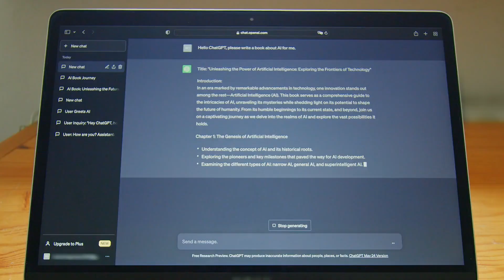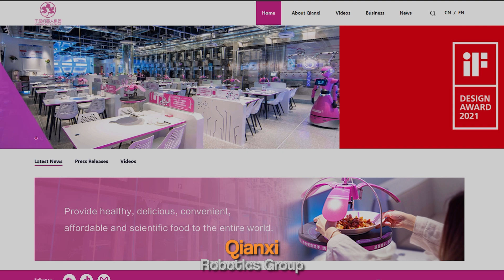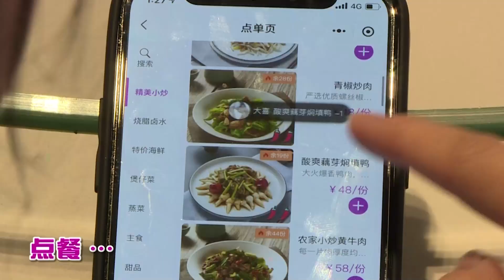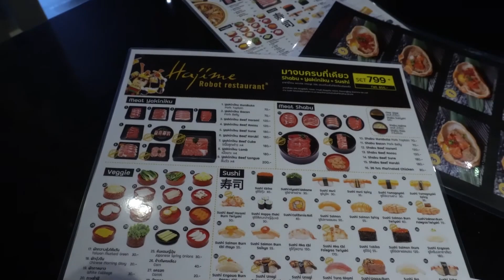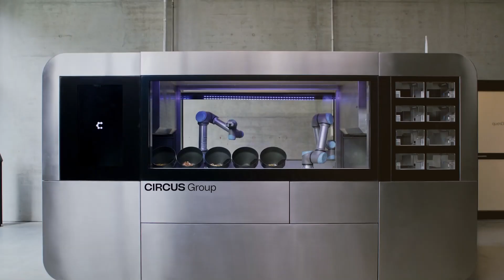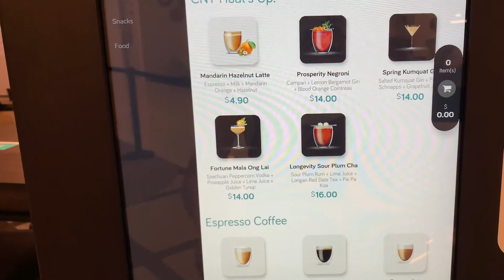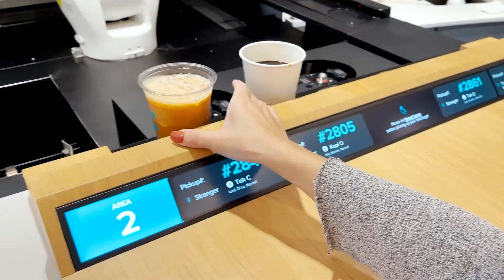Can CHINA’s Robot Restaurant DESTROY the Food Industry as We Know It?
Robots are set to transform our dining experiences, and China is at the forefront of this culinary revolution! In this video, we explore how fully automated restaurants are changing the way food is prepared and served. Discover Meishi Robotics' groundbreaking restaurant in Shunde, Guangdong Province, where robots not only cook but also greet guests and deliver meals with precision.

From a clay pot robot whipping up 120 dishes per hour to innovative delivery systems that have captured national attention, these advancements showcase the future of dining. Join us as we delve into why China's robotic kitchens might soon outpace their competitors!